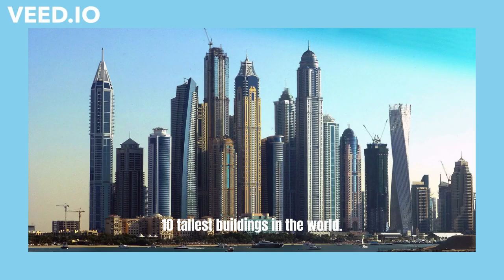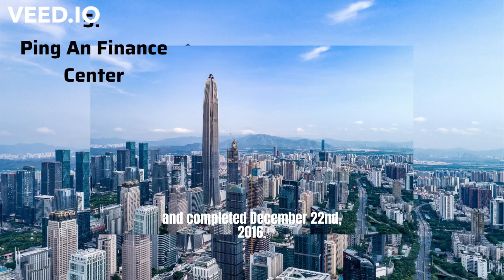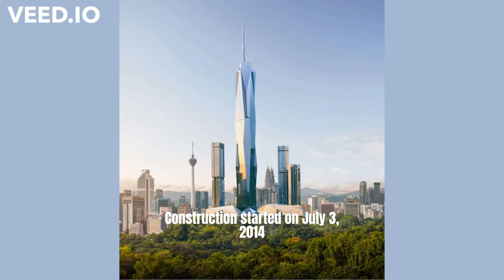Top 10 Tallest Buildings in the World.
Top tallest buildings in the world.